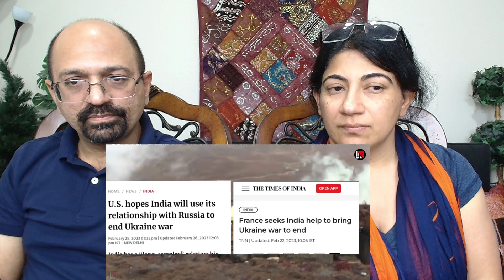भारत ने मानी 193 देशों की बात finally यूक्रेन में कूदा भारत | Indian American Reactions !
Love & Enjoy!